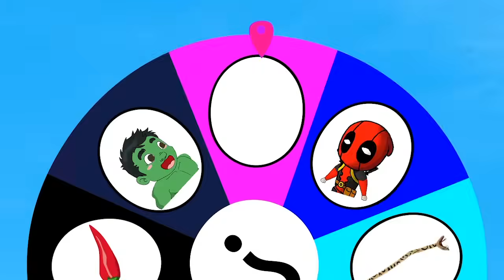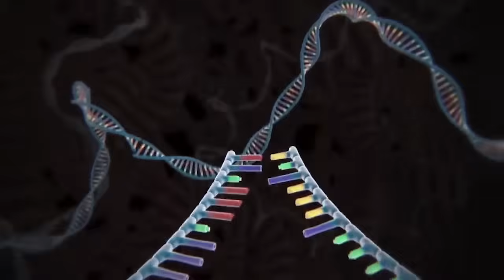Evolution Of HULK Family VS Evolution Of BATMAN Family : Ranked From Weakest To Strongest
Watch the evolution of the Hulk family vs. Batman family, ranked from weakest to strongest. Who will come out on top in this epic showdown? Tune in to find out!